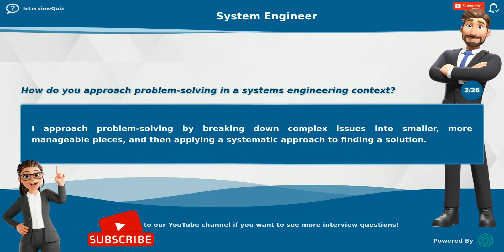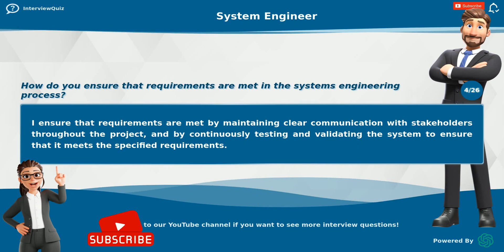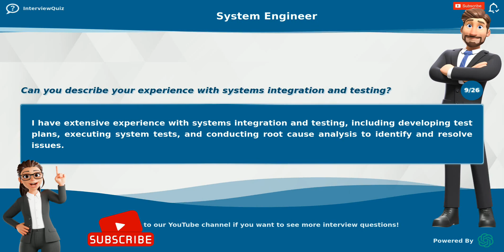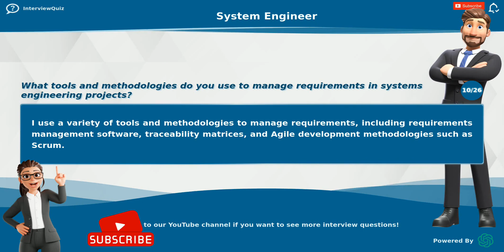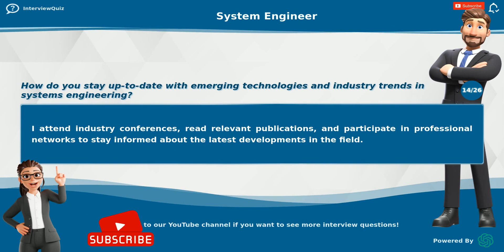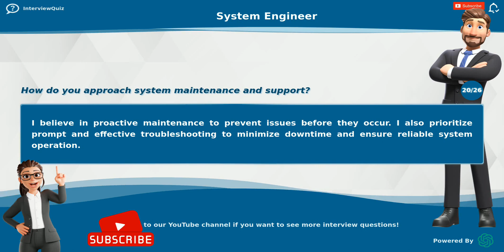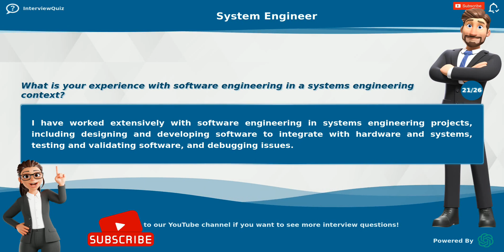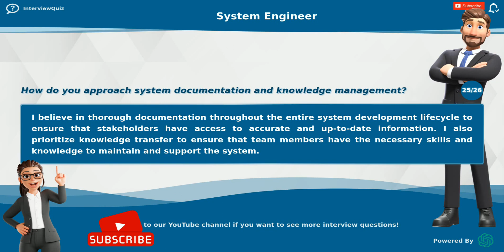Systems Engineer Interview Questions and Answers | Top 25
In this video, we discuss the top 25 systems engineer interview questions and provide detailed answers to help you prepare for your next interview. Whether you're a seasoned systems engineer or just starting your career in this field, these questions and answers will give you valuable insights into the skills and experience needed to succeed.

credit: BLRDY.COM - 3D Characters